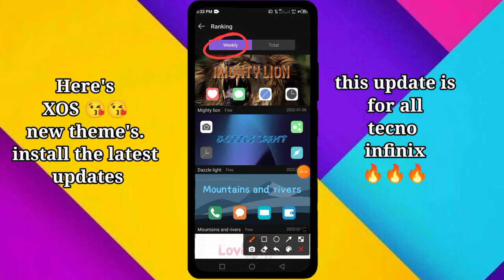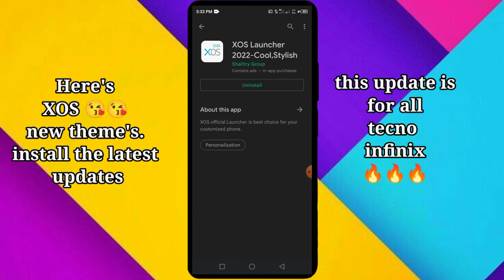Xos 10 Theme for All Infinix Mobiles | More Xos 10 Themes are Coming !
Infinix XOS Launcher Top 10 features
XOS Launcher
XOS Launcher new update and hidden features .
In this video we are going to tell you about Infinix XOS LAUNCHER top 10 hidden features.

INFINIX NOTE 10 HIDDEN FEATURES
INFINIX NOTE 11 HIDDEN FEATURES
INFINIX MOBILE hidden features

Xos 10 theme is 100% original theme of xos 10 launcher from infinix latest Operating System xos 10 base on Android 11 in Infinix latest devices like infinix note 11 etc.This theme is for the users having old xos launcher and old devices so old users enjoy this theme ☺️ and be a part of latest xos 10 theme and features.

Interesting Fact:
Infinix launch two new operating system one is xos 10 and other one is xos 8 but, but Infinix and its users ignore xos 8 and only focus on xos 10 the both xos 10 and xos 8 having only Minor difference xos 8 for lite devices or some other but now Infinix replace its new xos 8 launcher by xos 10 ( Xos 8 launcher having some issues ) in my thinking 🤔 the main reason is the popularity of xos 10 what do you think 🤔..